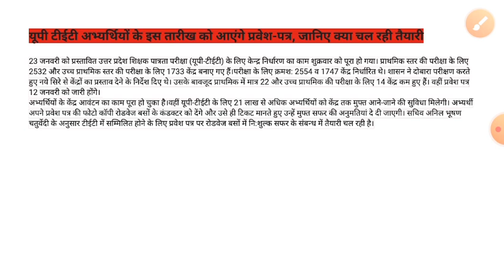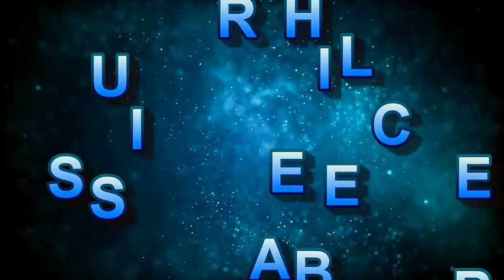UPTET एडमिट कार्ड ll UPTET महत्वपूर्ण अपडेट ll 23 जनवरी को परीक्षा होगी या नहीं ll संपूर्ण जानकारी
Hello friends
UPTET EXAM DATE, UPTET ADMIT CARD